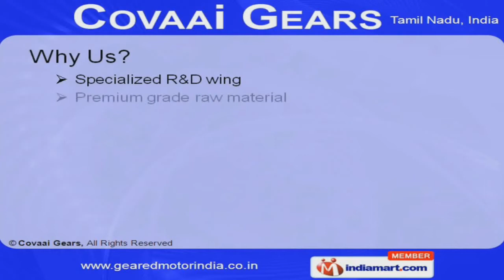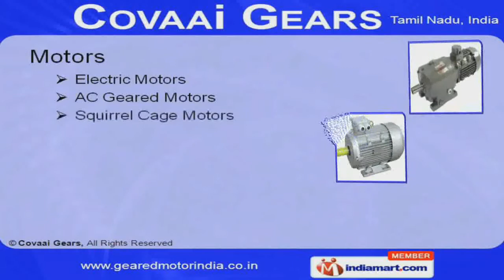Geared Motor by Covaai Gears, Coimbatore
Manufacturer & Exporter of Gear Boxes Incorporated in 2000 at Coimbatore, we are an ISO 9001: 2008, GCAS & MGMT SYS RVA C 492 certified company. We Cater to Textile & Pump Industries and we export to East Asia & America.Our Large production capacity, Good financial position & Global quality standards make us stand apart from also-rans.We offer a vast range of Geared Motors, Industrial Gears & Boxes.Foot & Flange Mounted Geared Motors offered by us are widely appreciated in the market.We also provide Spur & Helical Gears at competitive prices to gain optimum client satisfaction.Our Worm Gears are well known in the industry for their durability and sturdiness.We present a wide assortment of Industrial Gear Boxes that are a class apart.Electric, AC Geared & Squirrel Cage Motors are best in terms of quality.